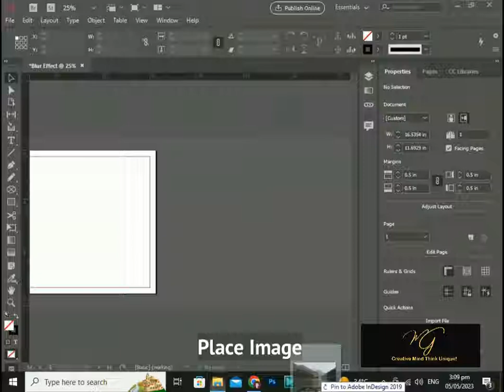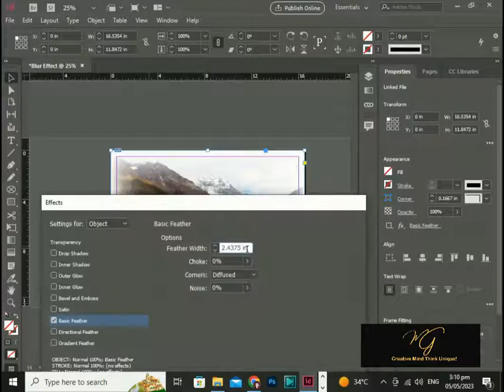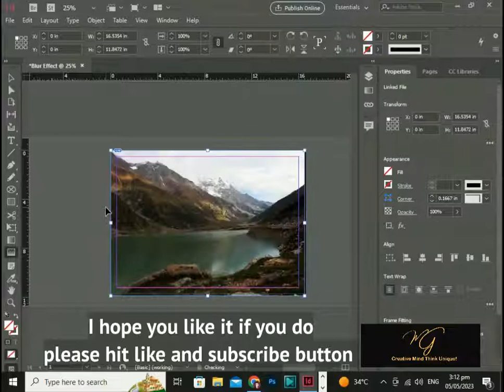How To Apply Blur Effects in Adobe InDesign CC | How To Blur Image Adobe InDesign Tutorial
In this video, I will teach you that step by step procedure on how to create this effect.